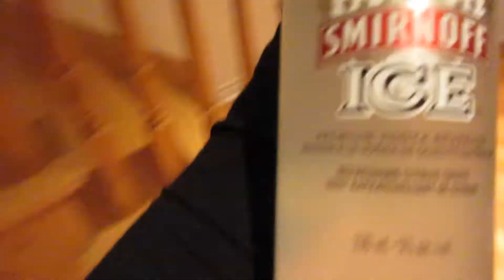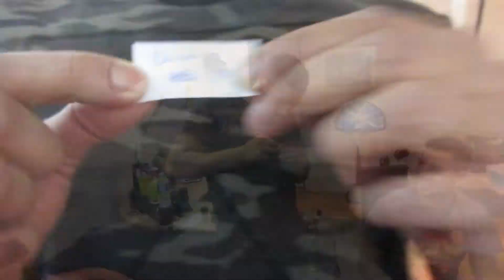Annual Boxing Day Potluck! || @socavlog #2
Hi guys! Just our annual potluck party put into 13 minutes :D

To the guests: I wouldn't have been able to put this video together if it wasn't for you all in here, some of you even helped film! Thanks for a good time I had a lot of fun editing this :D Kyle and I love you alll.

Song : Chace & Yellow Claw - Stranger